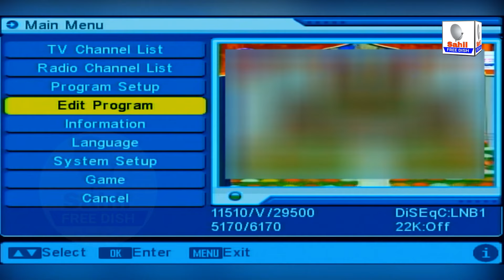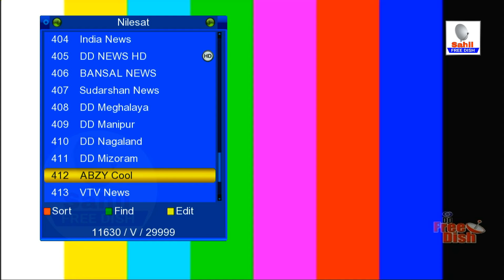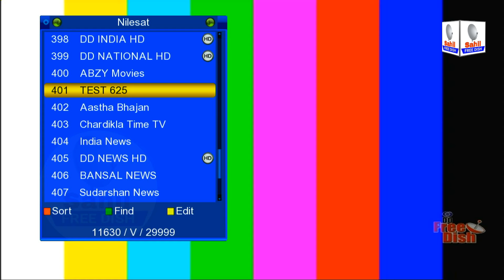DD Free Dish से दो हिंदी फिल्मों के TV चैनल हटाए गए 😍 नया TV चैनल Latest Update DD Free Dish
DD Free Dish से दो हिंदी फिल्मों के TV चैनल हटाए गए | नया TV चैनल जोड़ा गया

Description:
इस वीडियो में हम बात करेंगे DD Free Dish से हटाए गए दो हिंदी फिल्मों के TV चैनल्स के बारे में। साथ ही, हम एक नए TV चैनल के बारे में भी बताएंगे जो हाल ही में जोड़ा गया है। जानिए पूरी जानकारी इस वीडियो में।

📺 हटाए गए चैनल्स:

ABZY COOL
ABZY MOVIES

📺 नया जोड़ा गया चैनल:

DD Jharkhand